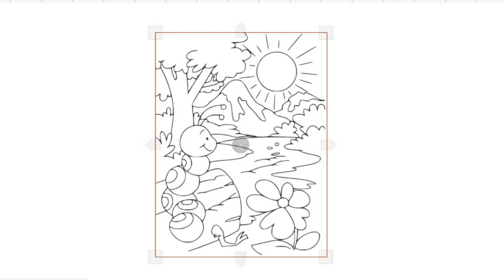HOW TO DRAW CUTE WORM EASY-LEARN TO GLITTER INSECT WOERN DSTEP BY STEP-DRAWING AND ART PIC